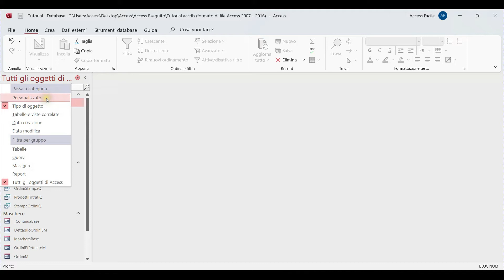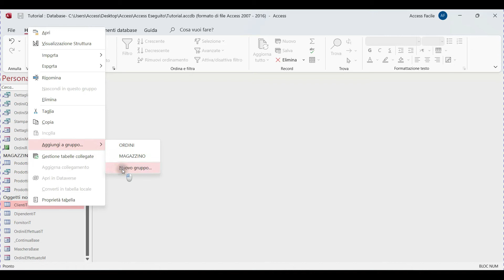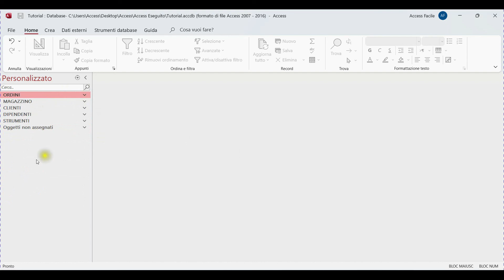Pillole di Access - Organizzare gli Oggetti della barra di scorrimento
In questo breve tutorial vedremo semplicemente come organizzare in gruppi gli oggetti della barra di scorrimento, avremo così un'interfaccia molto pulita con cui lavorare.